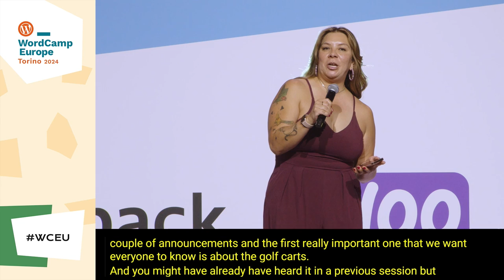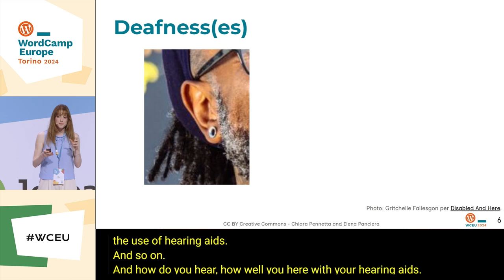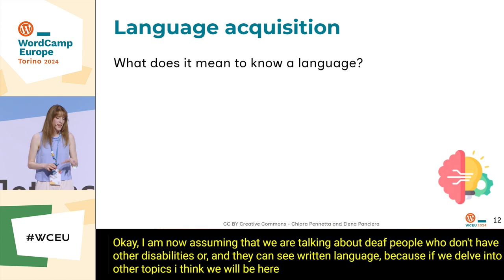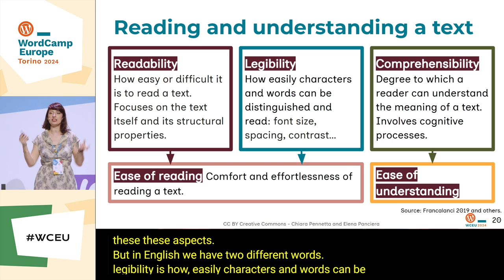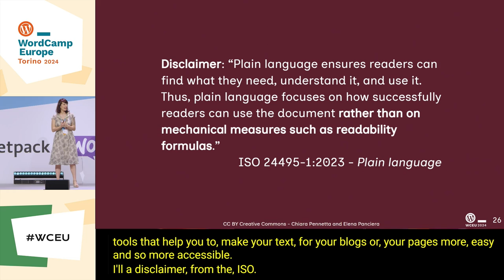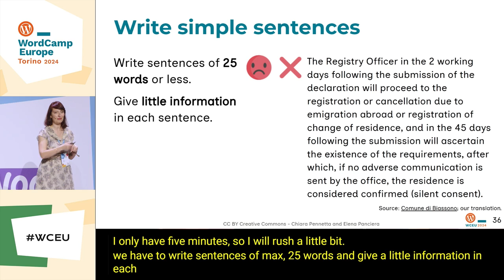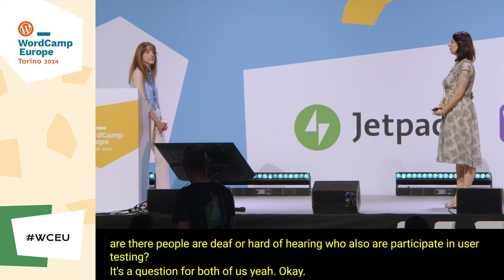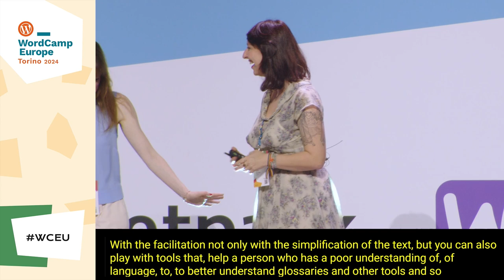Digital and linguistic accessibility techniques and strategies for deaf people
The misconception that deaf people are ignorant is often due to a lack of accessibility to culture and information.

There are different levels of hearing, and different levels of language knowledge, the use of a sign language and/or hearing aids being only two of the many variables at play. This makes it challenging to provide equal communication environments: not all deaf people use sign language, so an interpreter isn’t always enough; neither is written language, which isn’t always accessible.

It gets even more complicated when it comes to second language learning.

We will explore strategies for making content accessible to deaf people. We will also discuss kind and respectful words to talk about deafness.